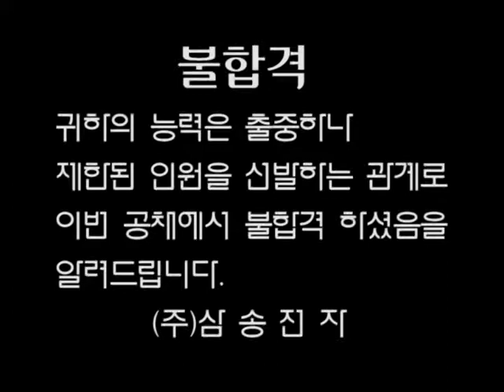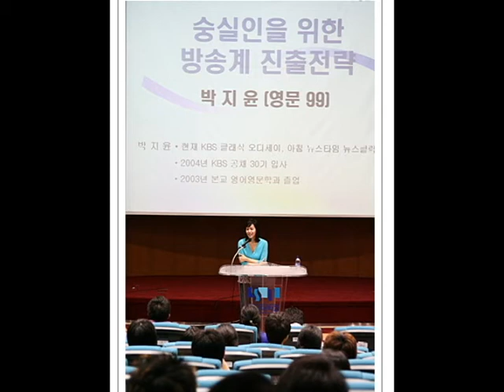[슈퍼스타S] 혼자가 아닌 나 , 숭실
본 동영상은 숭실대학교 동영상 공모전 '슈퍼스타S'에 응모한 작품입니다.

아래 "좋아요" 버튼으로 동영상에 대해 평가해 주세요.